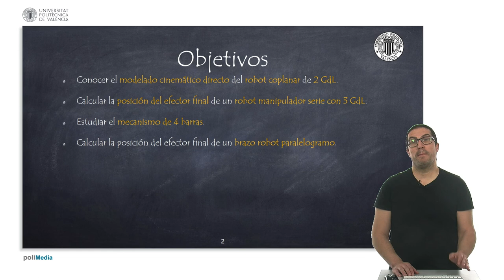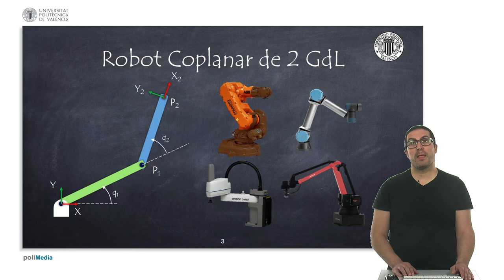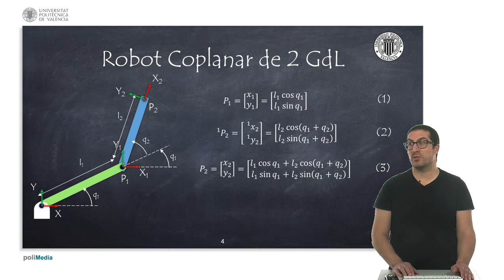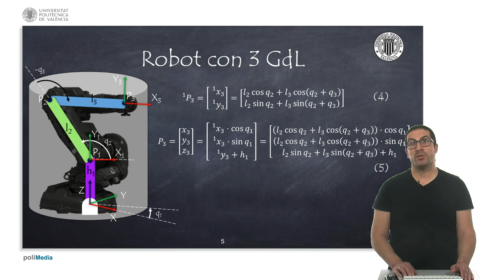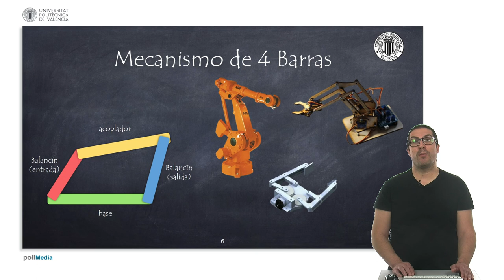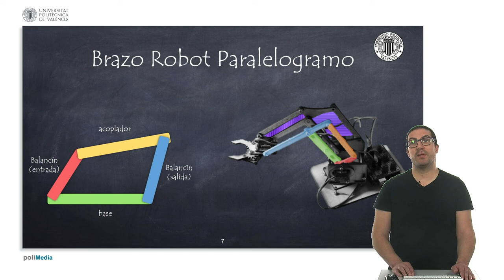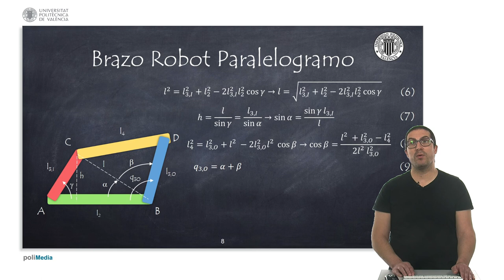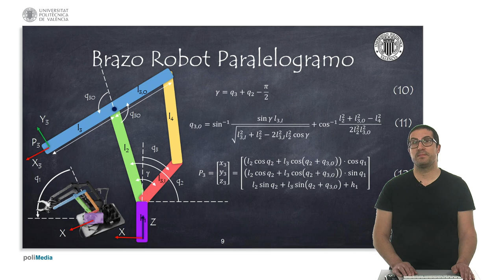Cinemática Directa de Robots con Métodos Geométricos | Sistemas Robotizados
Este vídeo explica como obtener el modelo cinemático directo de brazos robóticos con métodos geométricos. Si quieres contribuir al desarrollo de este tipo de video tutoriales: